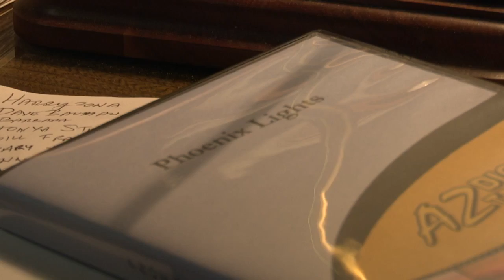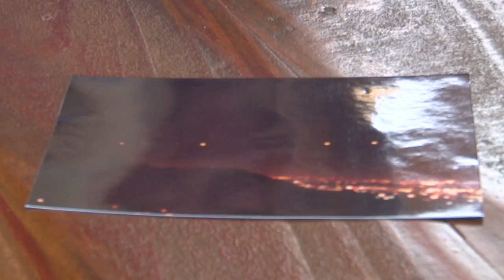Phoenix Lights 25 Years Later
Mike Krzyston, captured the second phenomenon on camera from the backyard of his home, atop Moon Mountain in north Phoenix: Floating orbs of light appearing one by one and spreading out in a curved formation, seemingly hovering over the city, then disappearing in a different order.